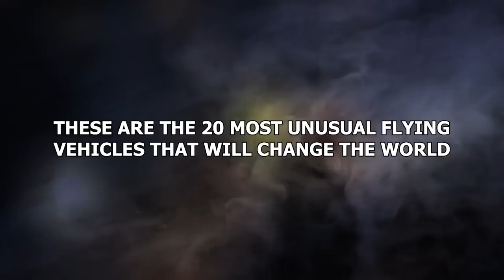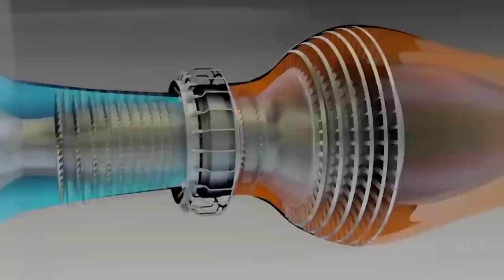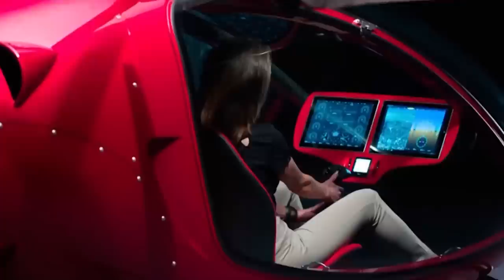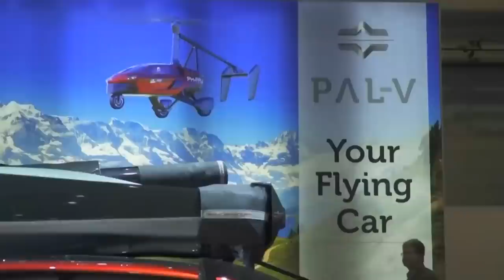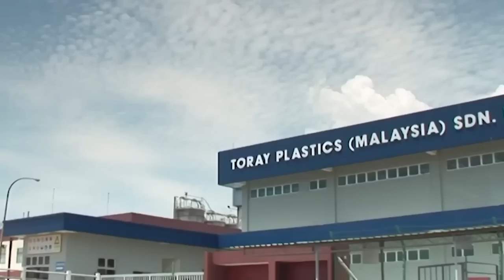The Plane That Will Change Travel Forever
Quite a lot of weird flying devices were designed before the experts settled on the final design for planes and helicopters. But just because we now have designs that work, that doesn’t mean people have stopped dreaming up crazy winged contraptions. These are the 20 most unusual flying vehicles that will change the world!